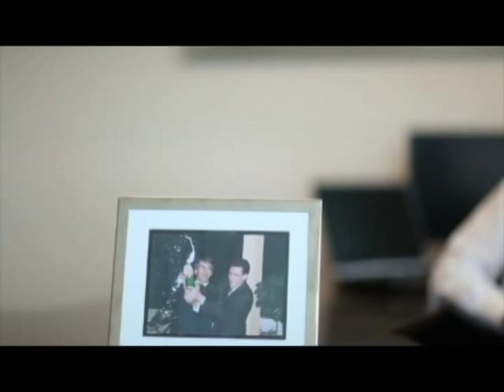Resource IT: Vídeo 20 anos Resource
Vídeo comemorativo aos 20 anos da Resource IT Solutions.